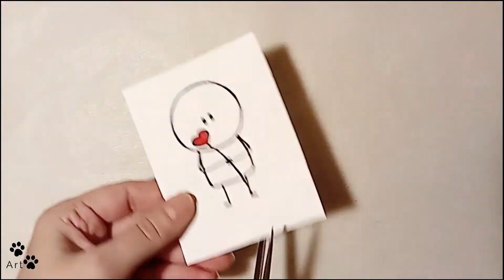Testing This Method Of Making DIY Stickers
We tried something new :) Can you do it?

In this video you can learn HOW TO DRAW A  STICKER[step by step easy for kids and beginners,easy to follow] For this drawing you will need a peace of paper,scotch tape

Probali smo nesto novo :) Mozes li ti da napravis ovo?
Hvala sto me gledate!! Molim vas Lajkujte,komentatisite i delite :)
 U ovom videu cete nauciti KAKO NACRTATI  NALEPNICU [lako za decu i pocetnike] Za ovaj crtez vam je potrebno parce papira,makaze( budite oprezni ), selotejp i flomasteri.